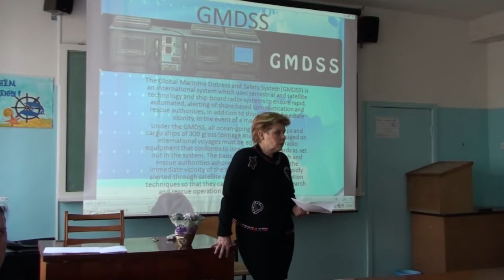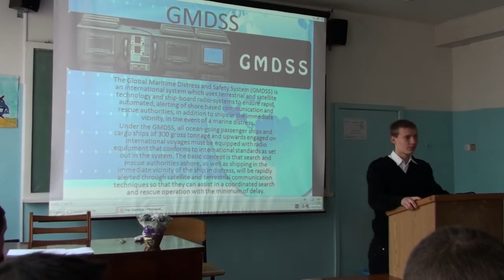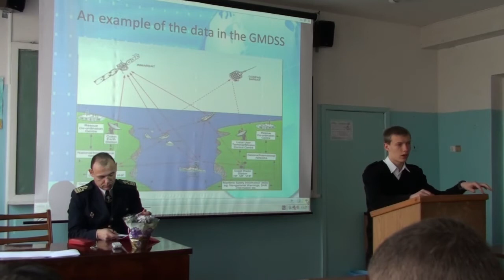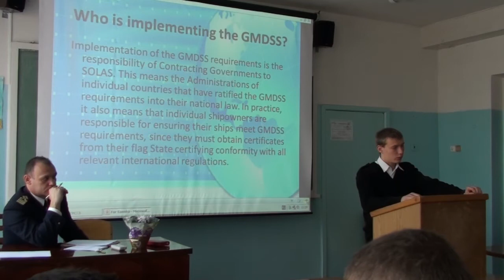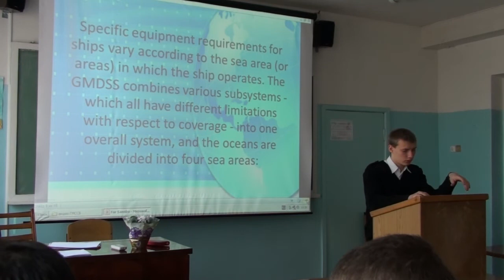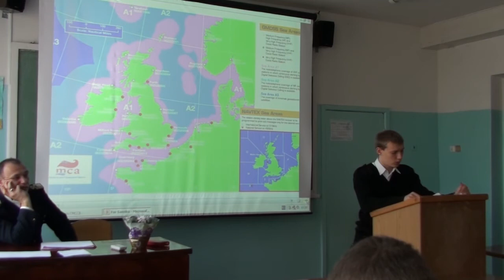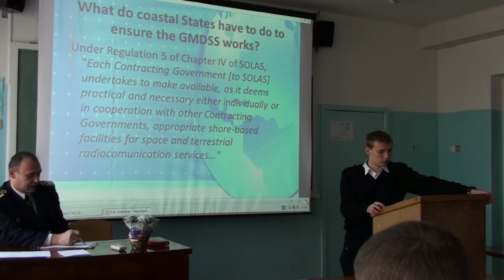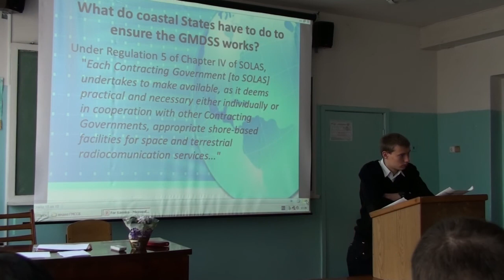AMI ONMA - GMDSS Conference 6/03/2013(part 1)